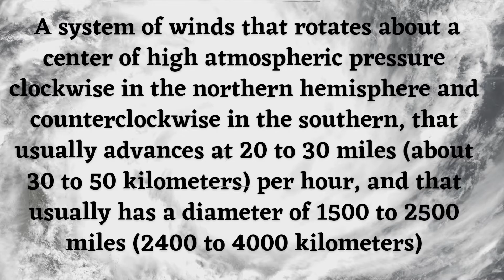Anti-cyclone||what is Anticyclone#shorts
Hello!
Meaningful Learning
Dear viewers ,
if you wants to improve your English vocabulary and want to learn daily English word and their meanings
i am hoping you all liking my content 😇

All I need is your support keep
✓liking
✓sharing
✓commenting
Suggested videos